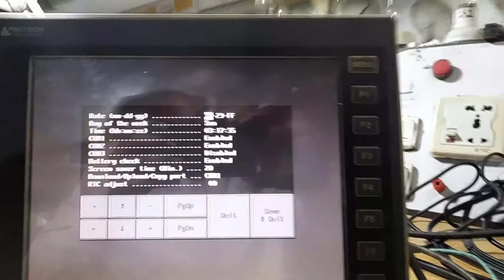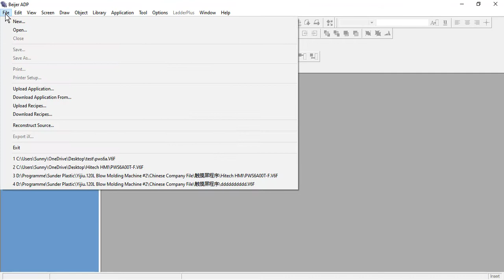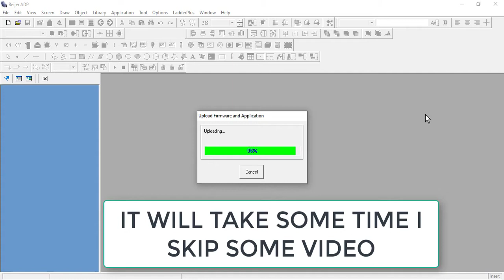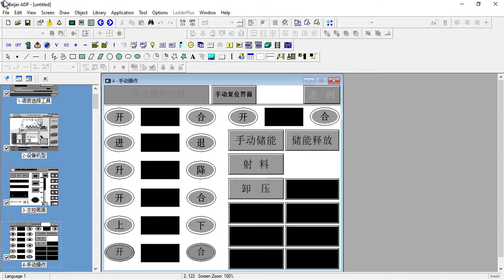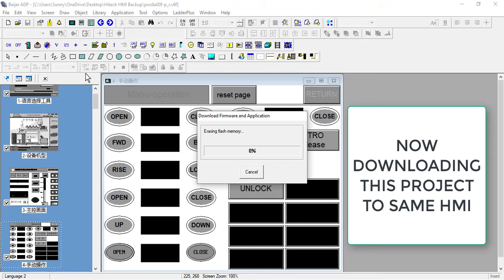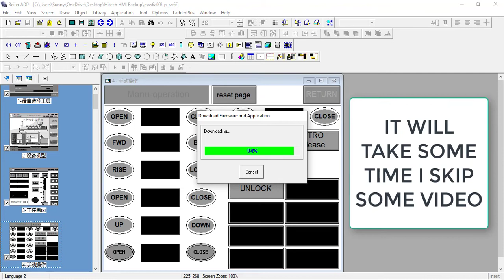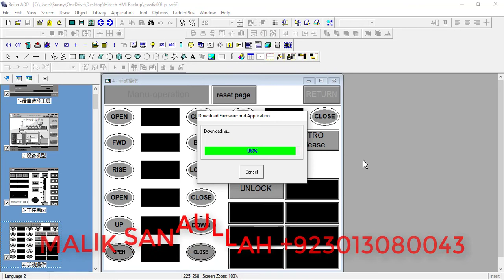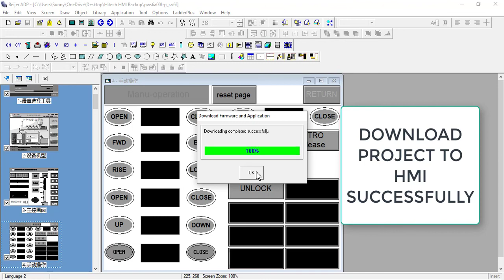HOW TO UPLOAD AND DOWNLOAD PROGRAME FROM HITECH HMI TO PC